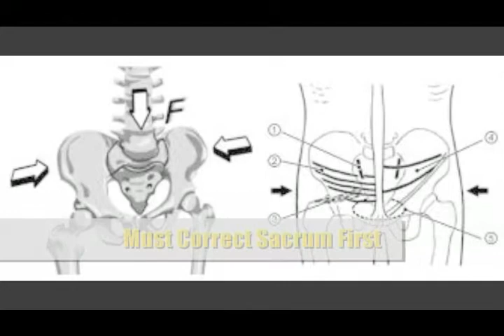4 - When a Tight Psoas is Caused by Something Else 2017 9 3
When a Tight Psoas is Caused by Something Else